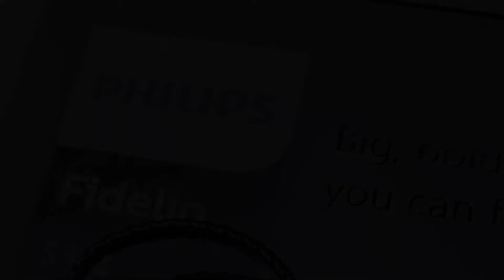Photos of the Philips S301 | Not A Review!